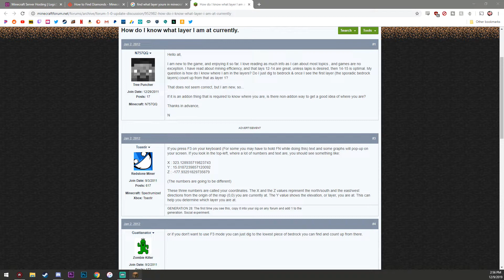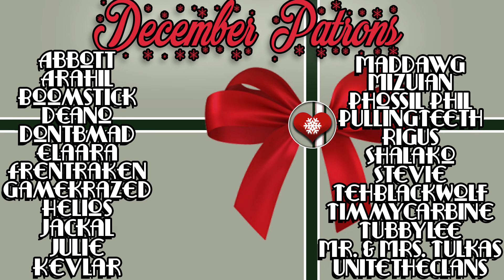Diamonds Are NOT A Girl's Best Friend - Minecraft - Ep. 08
Attempting to find diamonds on today's Minecraft...it was a mess...